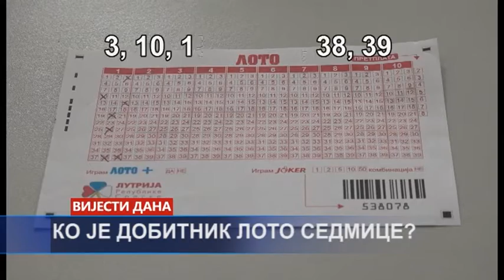Vijesti dana 23.09.2019.